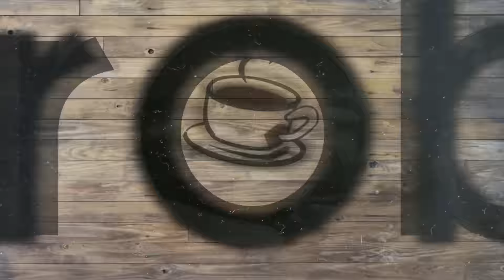POKÉMON SHIFTING WORLDS #03 - Er hat Probleme! «» Let's Play Pokémon Perl Randome | Gorobai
► Let's Play Pokémon Shifting Worlds (Perl) auf German/Deutsch
► Kommentiertes Gameplay von Gorobai.

Alle Rechte zu diesem Spiel liegen bei GameFreak.